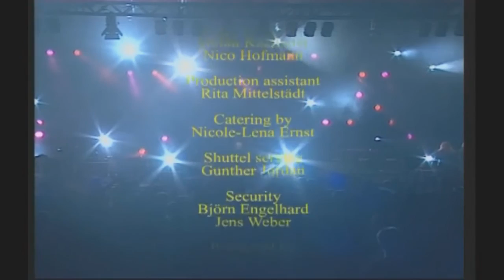Narnia - At Short Notice... Live In Germany 2003 FULL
Inner sanctum
The mission
War Preludium
The Countdown Has Begun
Back From Hell
No Time To Loose
Long Live The King
Band Introduction
Living Water
Shelter Through The Pain
Dangerous Game
Guitarsolo
The Awakening
Break The Chains
The Witch And The